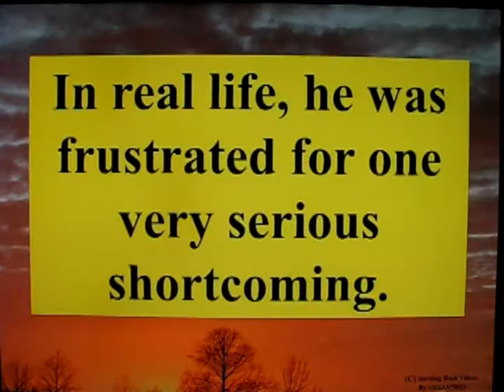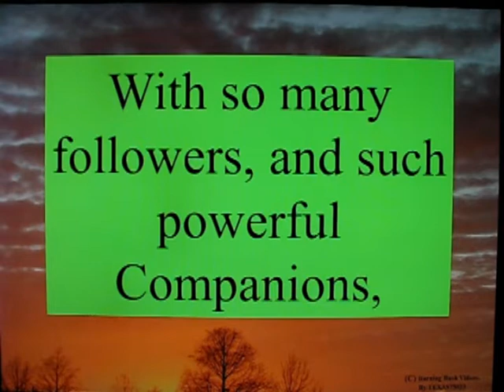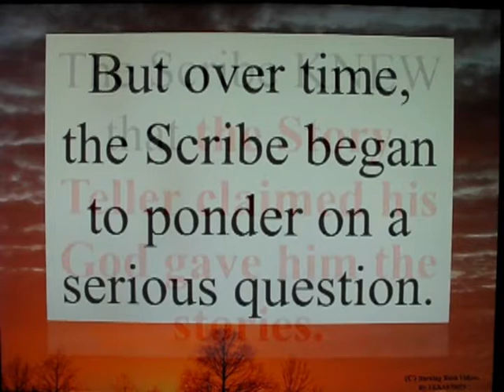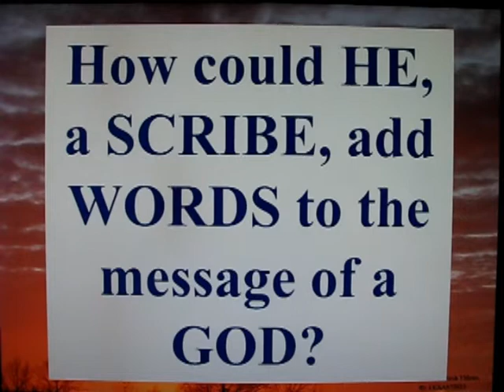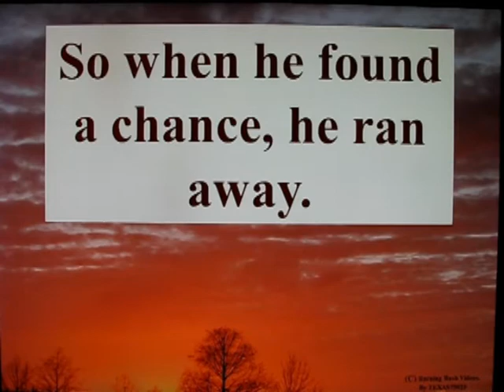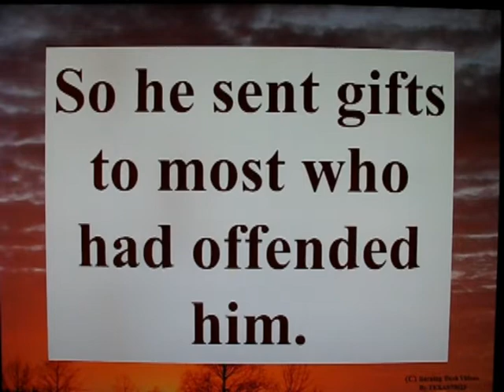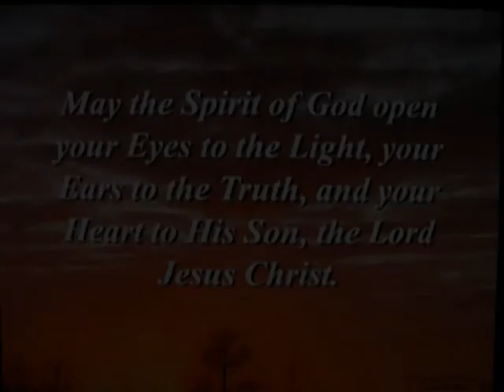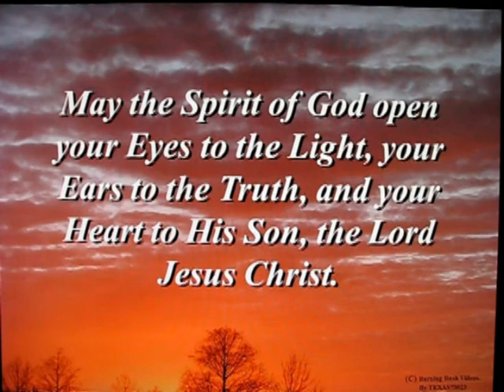The Parable of the Scribe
The Pen is Mightier than the Scimitar . . . I mean Sword.